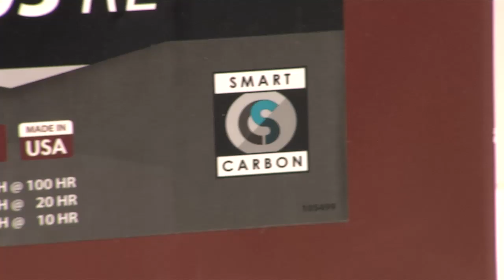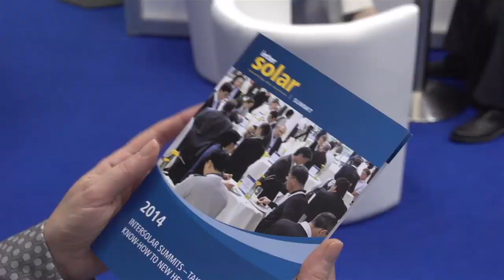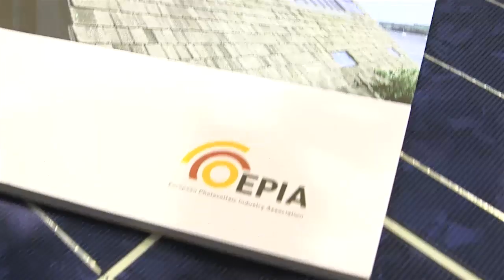Three powerful days -- Intersolar Europe 2014 review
Three days, 90,000 square meters of exhibition space and around 44,000 visitors -- Intersolar Europe 2014 brought the international solar industry together in Munich. What trends, new innovations and business models came to light? Who caused quite a stir? How will the industry continue to develop? Jörg Mayer of the German Solar Industry Association provides an overview of the exhibition.